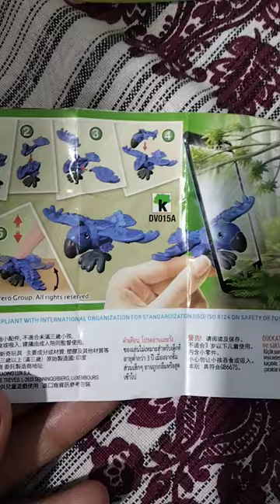dheeme dheeme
dheeme dheeme kinderjoy toys macaw parrot @shorts by asfiakhan